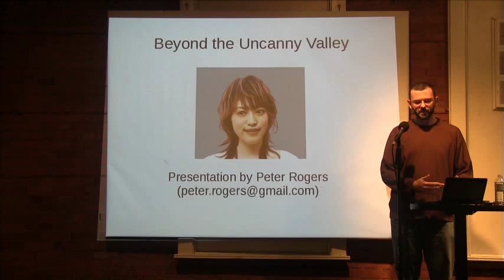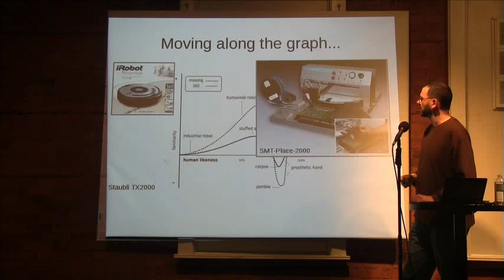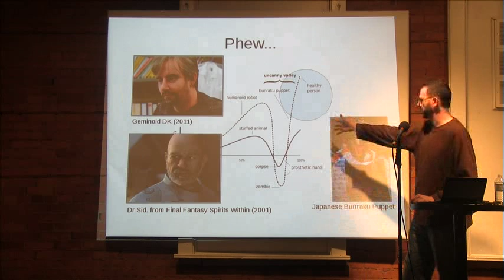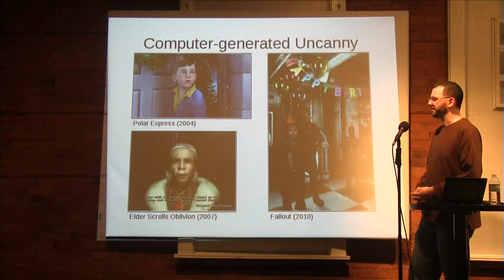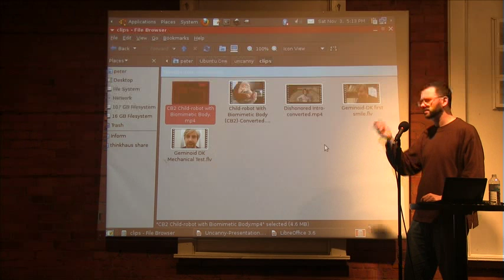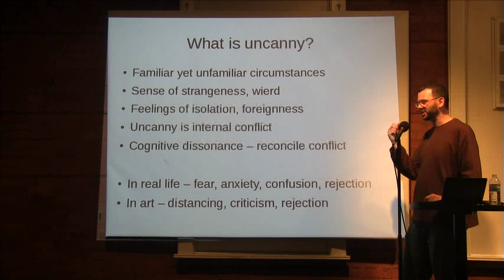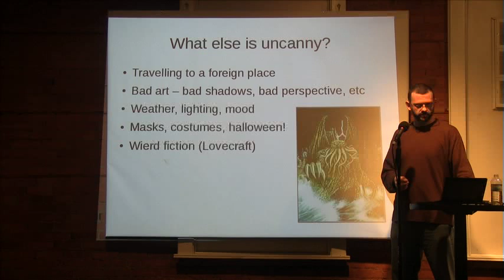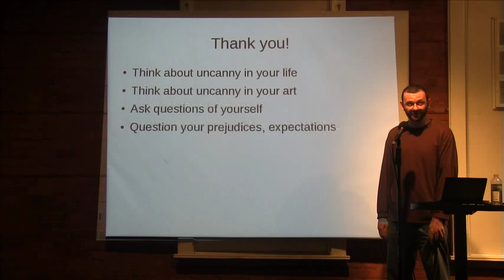Beyond the Uncanny Valley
Presented by: Peter Rogers (ThinkHaus)
Happening: 4:30 p.m. - 5:30 p.m. Saturday November 3rd, 2012
                  at 121 Hughson St. North

Lecture Description:
In this talk we discuss the Uncanny Valley and our feelings of revulsion when confronted with a near-human analog that is just "too perfect." We look to examples in robotics, computer animation and traditional art.
To conclude we explore audience expectation as it relates to the visual language used to tell a story.

Speaker Bio:
Peter studied Computer Science + Mathematics at the University of Toronto. He is a member of the think|haus hackerspace and spends his time programming, tinkering and making things therein.